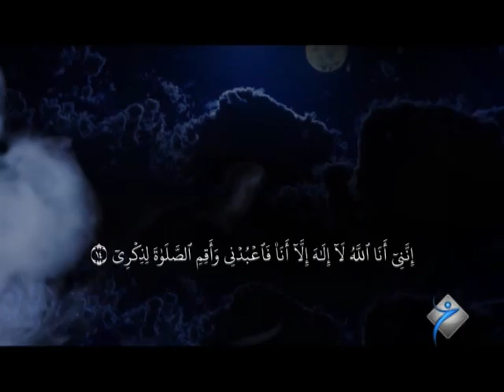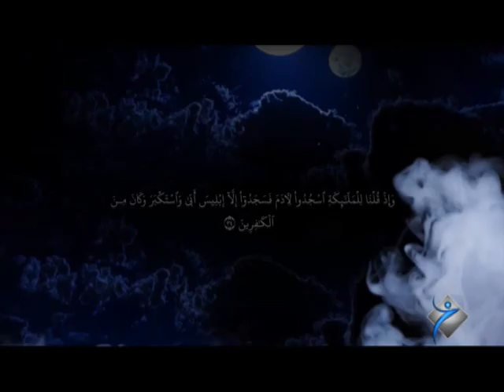به‌رنامێ نامه‌ ماموستا عبدالرحيم به‌ربهاري - خه‌له‌كا 21